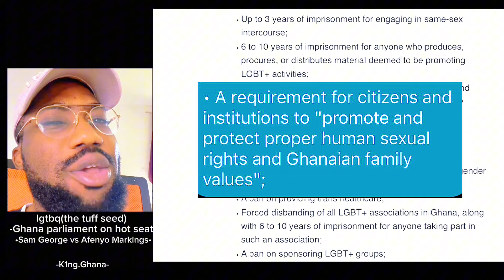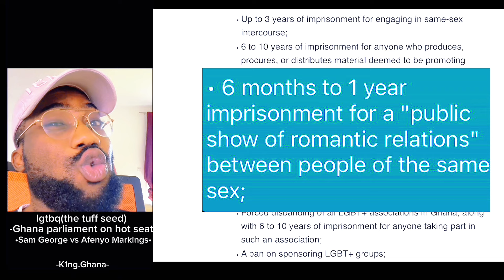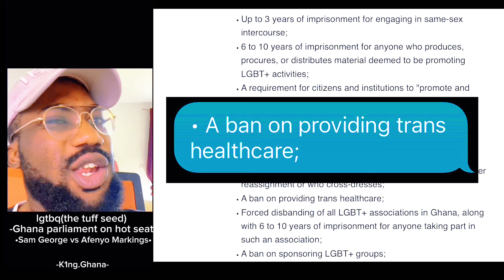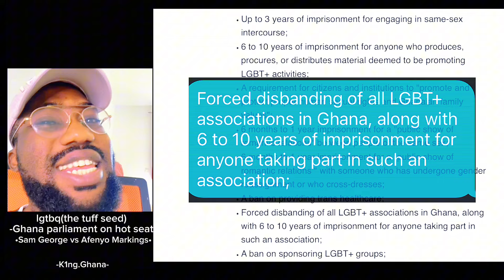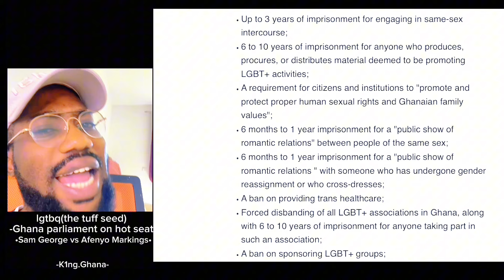Sam George firɛs mp Afenyo for defending g.ays and lɛsbiɛns at thɛ parliament during proceedings…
after a viral scene of Afenyo Markins, mp for effutu constituɛncy atta.ckɛd the ant! g.ay and lɛs.bien bill at the parliamɛnt of Ghana

Sam George, mp for ningo prampram f!rɛs back…